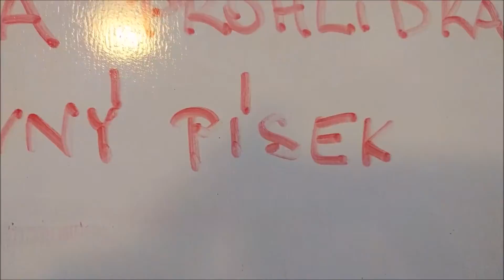Barevný písek v Univerzitce 2/2017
Ve čtvrtek 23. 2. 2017 proběhla v Univerzitce dílnička Barevný písek, které se zúčastnily univerzitkové děti se svými rodiči a společně si vyrobili pískové obrázky :)